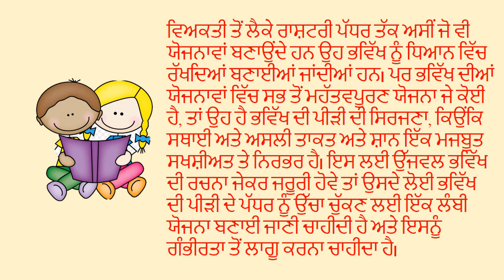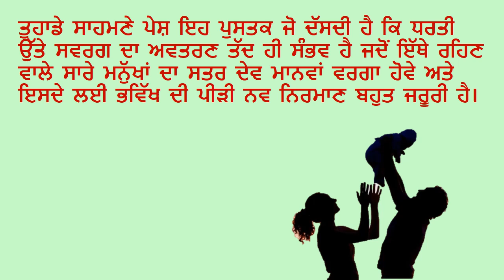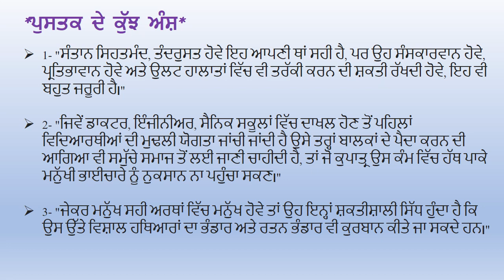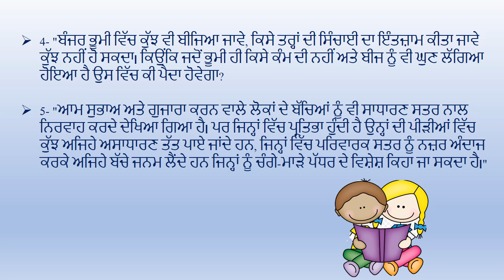ਸੁਪ੍ਰਜਨਨ ਭਾਵੀ ਪੀੜੀ ਦੀ ਨਵੀਂ ਸਿਰਜਣਾ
4 ਮਿੰਟ ਸਮੇਂ ਵਿਚ ਪੁਸਤਕ ਵੀਡਿਓ ਪਰਿਚਯ